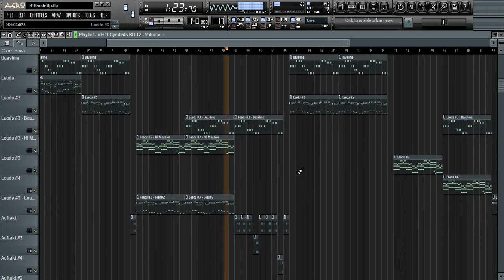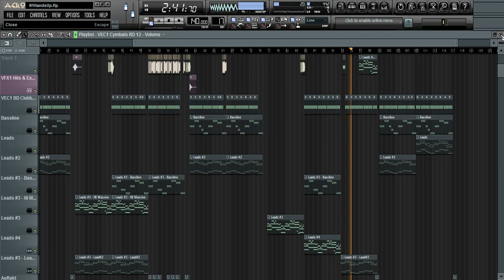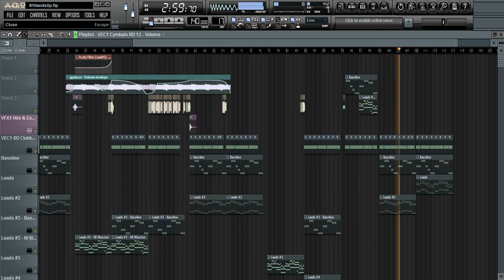[ FL Studio 10 ] Techno Beat [ HandsUp! ] (2011) - The World Is Conquered [ HD720p ]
Hey guys! Our latest track made by CapitalEagleZ! HandsUp! :D

TheElectronicBeatZ
Music4U!
AnyQuestions?!